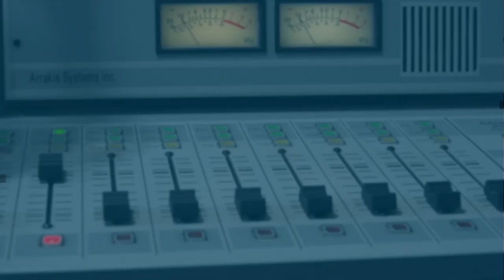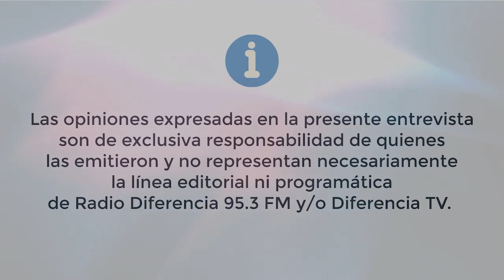Pedro Lamas - Regreso a Clases e IFE Laboral